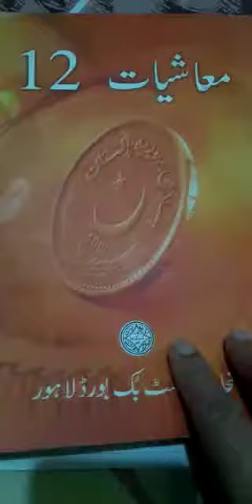2nd year Economics Lecture 03